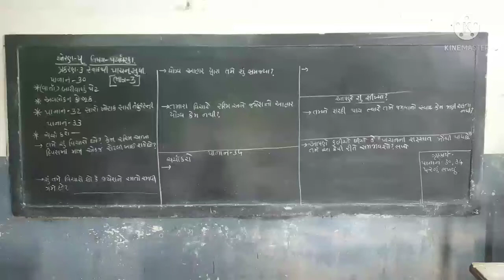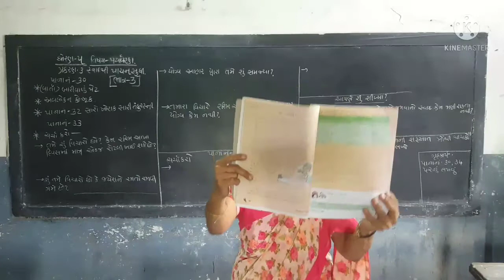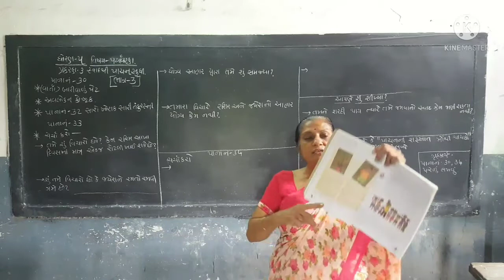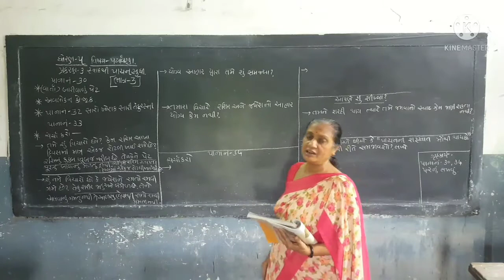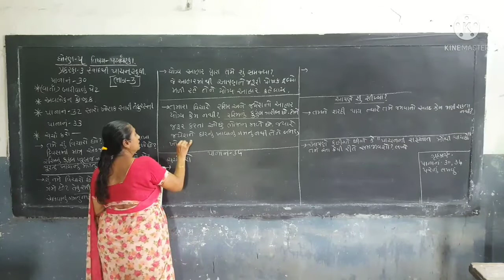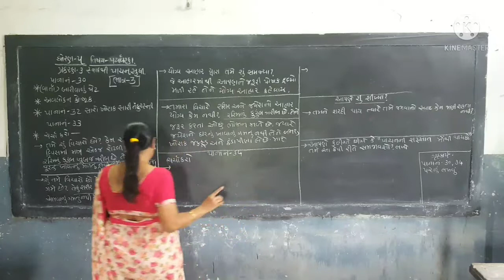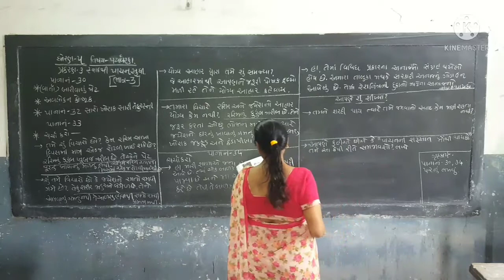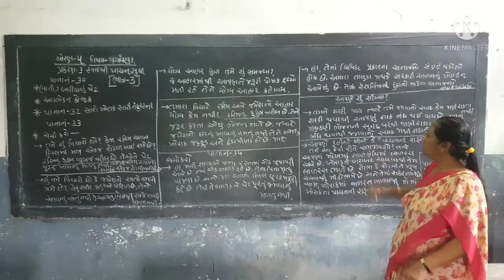STD-5 || PARYAVARAN || LESSON-3 || PART-3 || SEM-1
ધોરણ-૫ || પર્યાવરણ || પાઠ-૩ || ભાગ-૩ || સેમેસ્ટર-૧